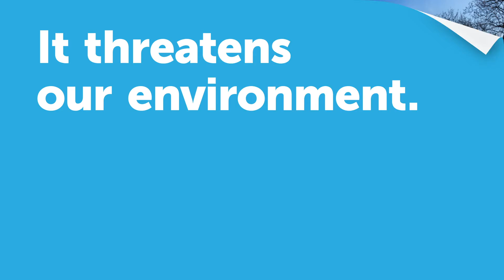MyWaste ADI Ad FR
Illegal dumping is costly, it threatens our environment. Dispose of your waste responsibly.